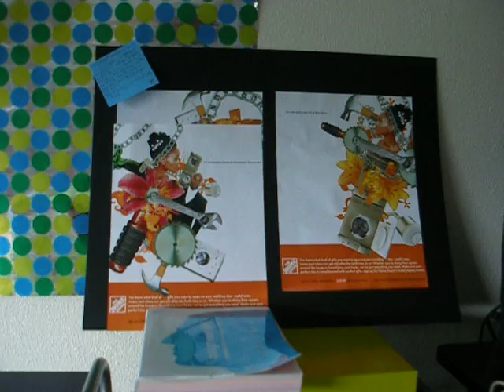my dorm room